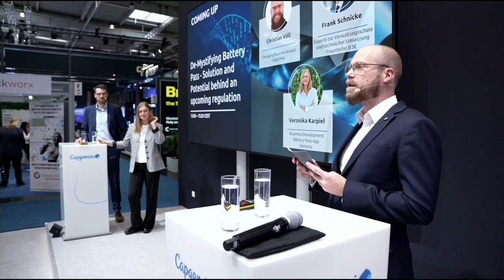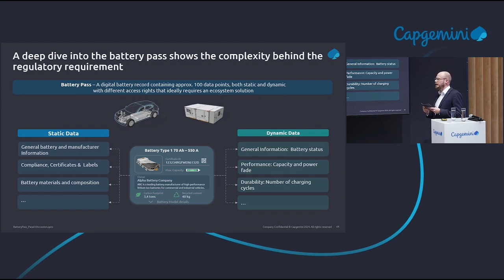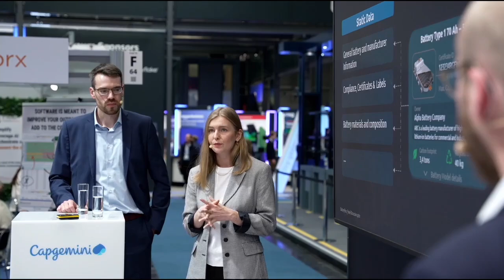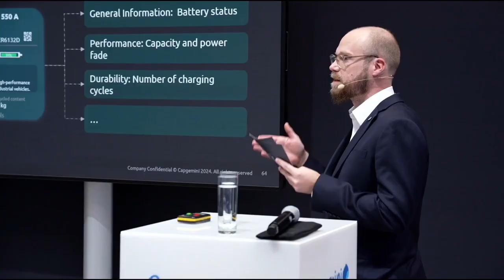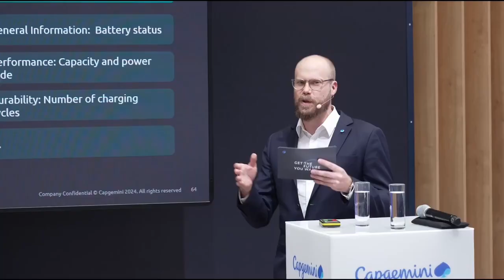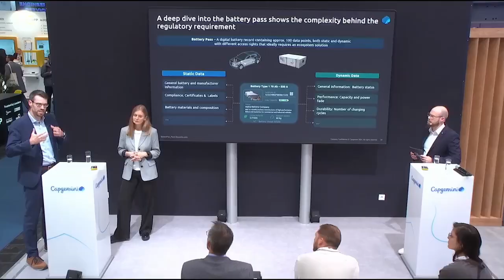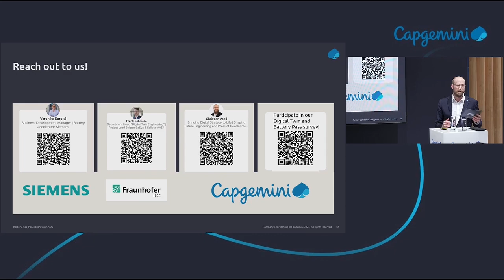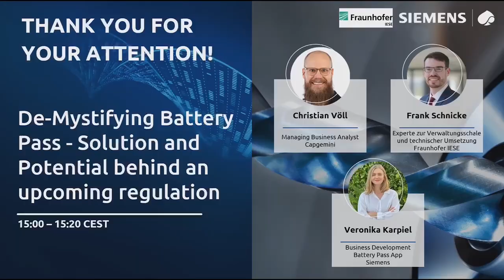De-Mystifying Battery Pass - Solution and Potential behind an upcoming regulation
Live presentation from the Capgemini booth during Hannover Messe about data exchange platforms in supply chains for eco-optimization.